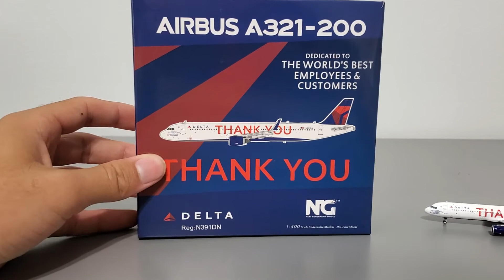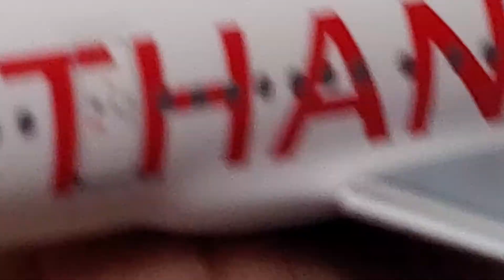I'm back! Vacation Model Airplane announcement & CUSTOM Gemini jets Spirit A320!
for those wondering about the light dying, the bulbs I was using in my light were non-dimmable and I set them to a lower power setting to stop them from flickering, and they decided to just shut off at the end there. They're fine though, I just had to move the power switch slightly upwards.